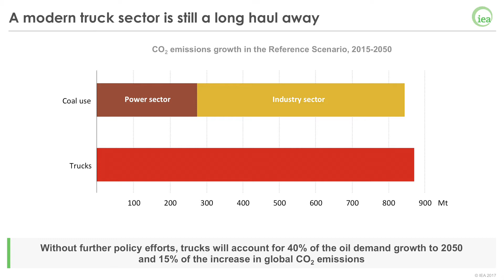Global truck emissions - still a long haul away - Melchett Lecture 2017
Speaking at the Energy Institute's Melchett Lecture 2017, Dr Fatih Birol, Executive Director of the International Energy Agency explains that the CO2 emissions coming from trucks outweighs the entire coal use in both the power and industry sectors.